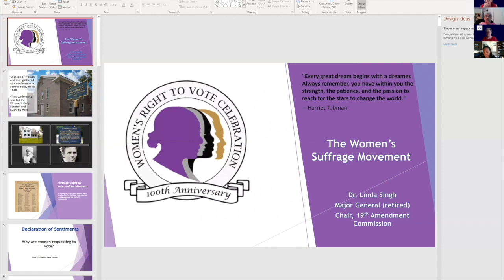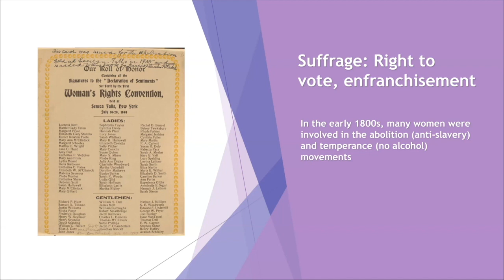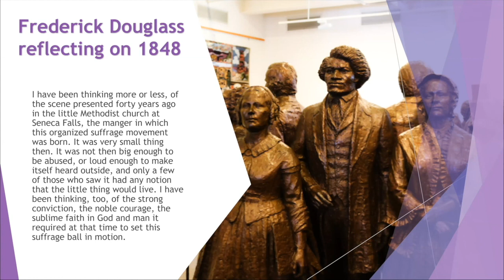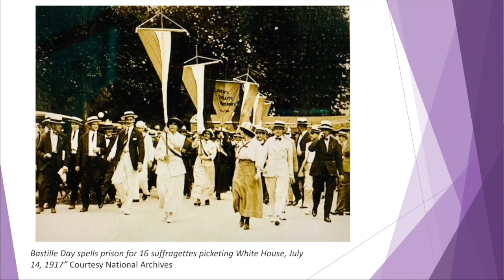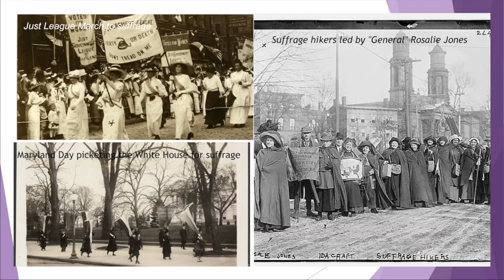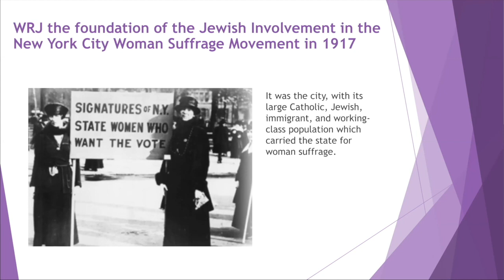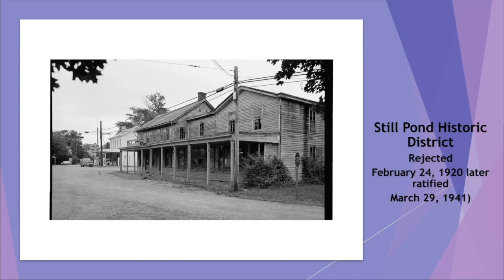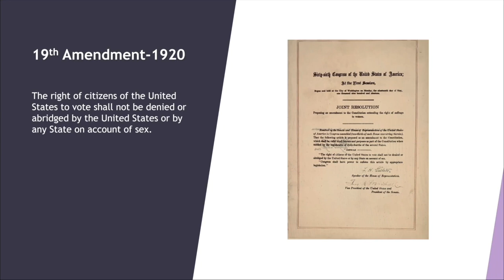2020 WBHC Closing Meeting History of Suffrage in Maryland Presented by General Linda Singh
The Women of Baltimore Hebrew Congregation's 2020 closing meeting with General Linda Singh presenting information about History of Suffrage in Maryland